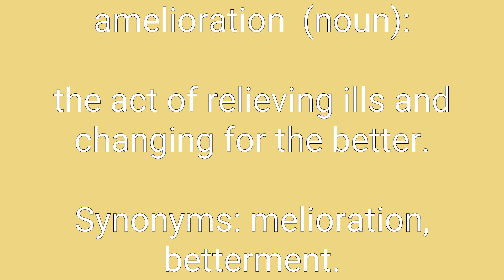Amelioration Definition & Meaning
Definition of amelioration in English. Meaning of amelioration in English. Example of amelioration. Synonyms of amelioration. Spelling of amelioration. How to pronounce amelioration.

amelioration means:
1. the act of relieving ills and changing for the better.